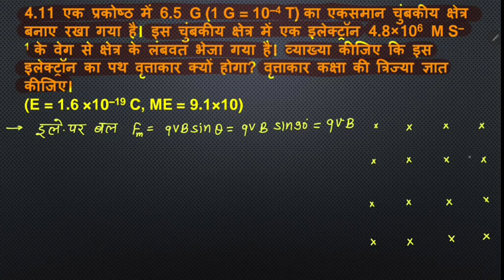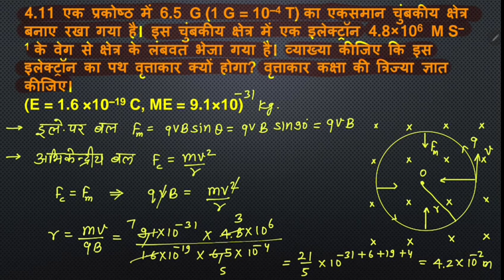EXERCISE 4.11 अध्याय-4 गतिमान आवेश एवं चुम्बकत्व | कक्षा-12 भौतिक विज्ञान